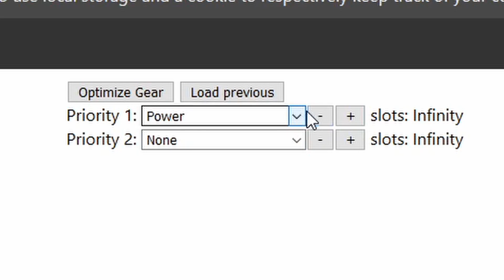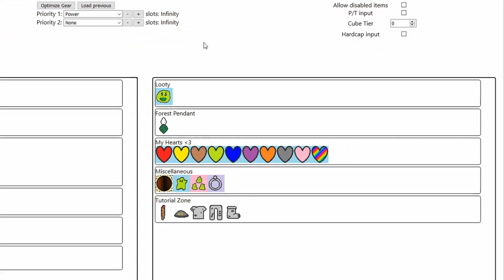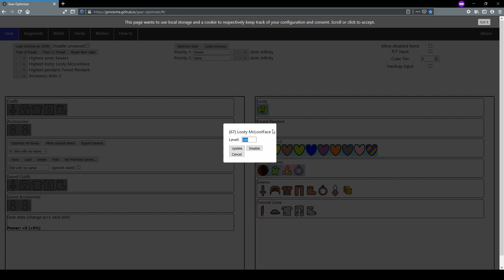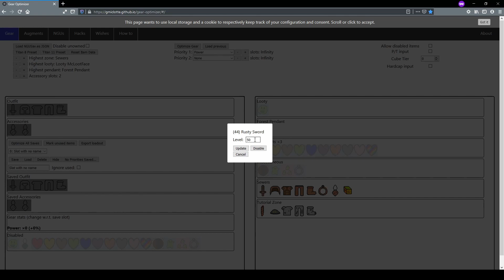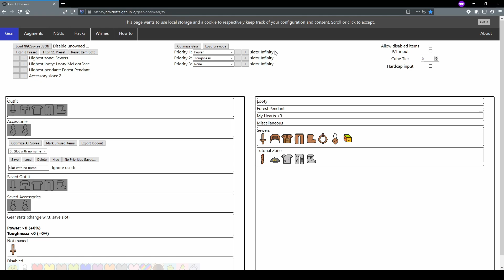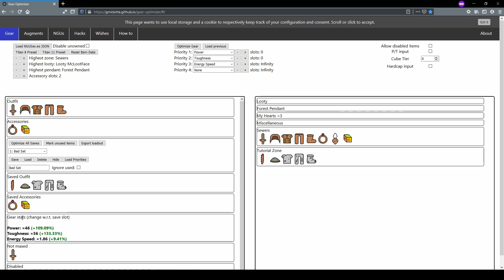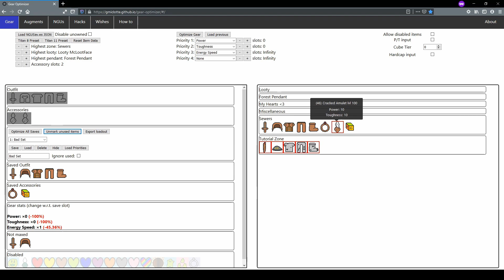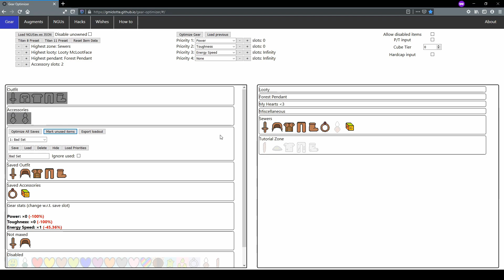Introduction to Gear Optimizer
This is my introduction to Gear Optimizer, feel free to let me know your thoughts on my first Youtube Video! Re-uploaded because I figured out how to increase the quality, now this is something I can be proud of!

Timestamps:

00:00 Introduction
00:52 Overview of Gear Page
4:20 Setting Up GO
7:55 Basic Example
11:11 Saving Sets
14:08 Comparing Sets
16:25 Optimizing All Sets
17:38 Mark Unused Items
18:57 Conclusion